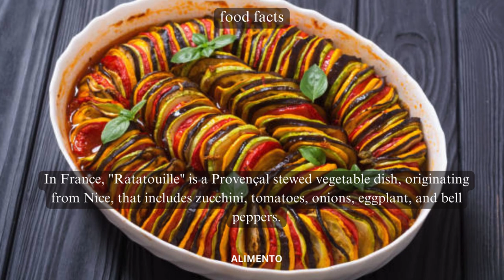💥🤯 Rhapsody of Ratatouille: Part 133 | Alimento's Odyssey 🌐💥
🍅 Welcome to Alimento! Part 133 of our Culinary Odyssey is a harmonious journey into the world of Ratatouille – a French culinary masterpiece celebrated for its medley of vibrant vegetables and savory flavors. Immerse yourself in the aromatic goodness and cultural richness, where each forkful tells a story of culinary finesse. Join us for a delightful exploration through the enchanting world of Ratatouille! 🌐🍆

🎥 In this episode, we'll guide you through the artistry of preparing Ratatouille, exploring the perfect blend of eggplant, zucchini, tomatoes, and the cultural influences that make Ratatouille a symbol of French culinary joy. Whether you're a Ratatouille enthusiast or simply curious about global cuisine, this video is your guide to appreciating the diverse flavors and traditions that define this vegetable medley. From the first savory bite to the last satisfying taste, each serving embodies the spirit of a culinary journey that invites you to savor the authenticity and richness of Ratatouille. 🍽️🌍